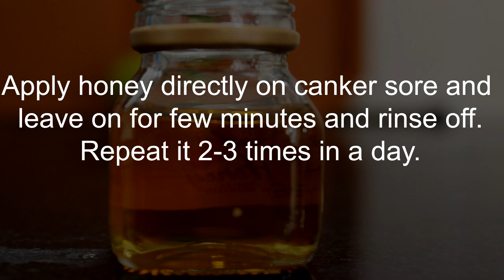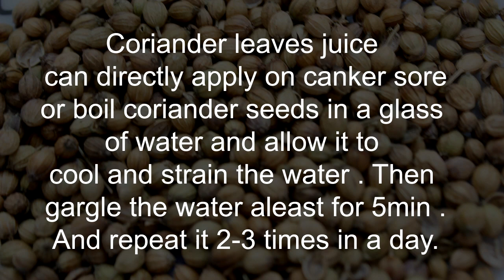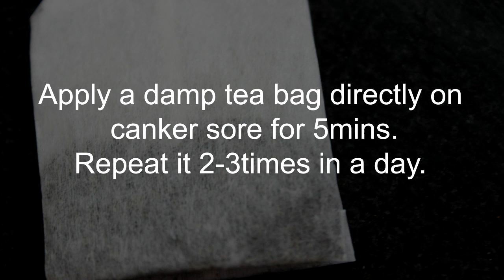How to get rid of Mouth ulcers/Canker sores/Aphthous stomatitis.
Aphthous stomatitis is a common problem..we can cure it by following these 10 remedies..